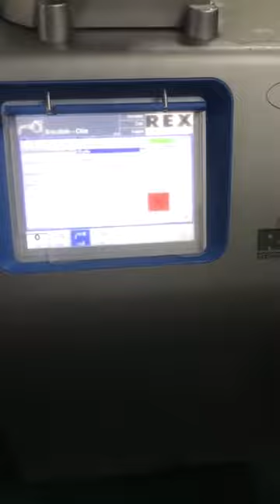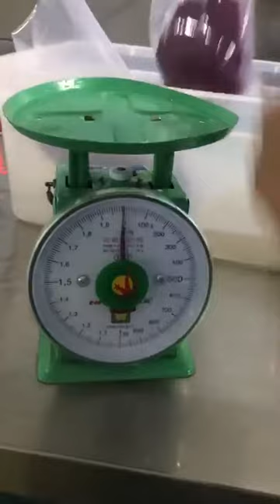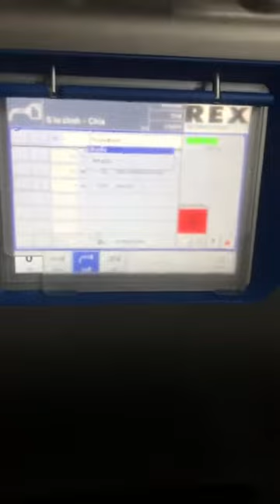Máy làm xúc xích - Máy đùn định lượng, đùn giò chả - xúc xích - nhân bánh ...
Máy Đùn Nhồi Định Lượng: Xúc Xích, Giò Chả, Lạp Xưởng - Vacuum Fillers.

Công ty TNHH thiết bị thực phẩm FM.
Chúng tôi chuyên cung cấp các loại máy móc, thiết bị nghành thực phẩm cao cấp, chất lượng: Nông sản, Thủy sản, Súc sản, ...:

- Máy Phá Đông - Meat Frozen Cutter.
- Máy Xay Thịt - Grinder
- Máy Xay Băm Quết Thịt - Bowl Cutter
- Máy Trộn Thịt - Mixer
- Máy Tạo Nhũ - Emulsifying Machine.
- Máy Kẹp Chì - Clipping Machines
- Máy Massage Thịt - Vacuum Massage Tumblers Machine
- Tủ Xông Khói - Smokehouse.
- Máy Cắt Xúc Xích - Sausage Cutting Machine.
- Máy Cắt Lát, Khối Thịt Và Gia Cầm - Meat Dicer – Meat And Poultry Slicer Machine
- Máy Tạo Viên - Fish Meatballs
- Máy Làm Hamburger - Minced Meat Burger Former
- Máy Cắt Rau, Củ, Quả: Cắt Lát, Sợi, Hạt Lựu, ... - Vegetable Cutting Machine Slices, Shreds, Dices, Cubes, …
- Máy Cưa Thực Phẩm: Cưa Xương, Cưa Cá, ... - Meat/Fish Cutting Bandsaw Machine
- Máy Trộn Thực Phẩm - Mixer Food
- Máy Dán Khay Bơm Khí Nitơ, Oxygen, CO2 - Equipment Modified Atmosphere Packaging
- Máy Hút Sát Da - Skinpack.
- Thermoforming Machines – Tạo Khay, Hút Chân Không, Dán Khay.
- Máy Hút Chân Không, Máy Hàn Miệng Bao, ...
- Phụ Tùng: Lưỡi Cưa, Băng Tải, Dây Curoa, ...

XEM THÊM CÁC SẢN PHẨM LIÊN QUAN